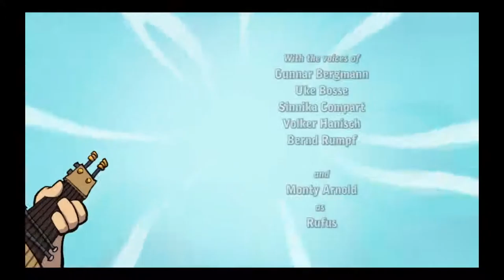DEPONIA DOOMSDAY ¤ #01 Das Rufus-McChronicle-Zeitparadoxon! ¤ LET'S PLAY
Shalom und herzlich willkommen zurück zu Deponia Doomsday!

Haben wir jetzt 7 Jahre Pech? Oder McChronicle? Oder 7^n Jahre?